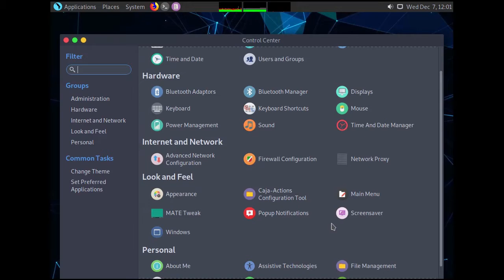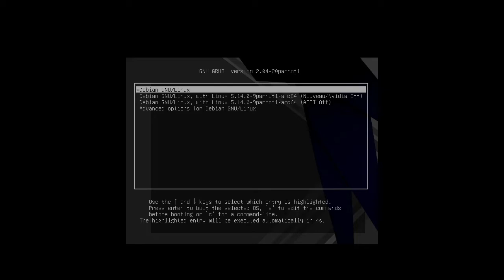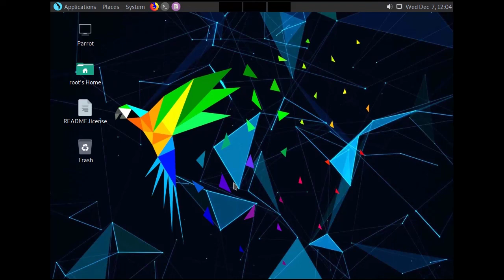How to show icons on desktop in Parrot OS